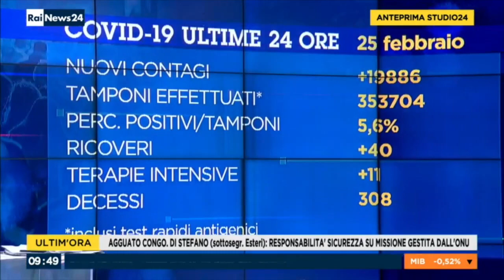Manlio Di Stefano ospite a Studio24 su RaiNews24 il 26/02/2021